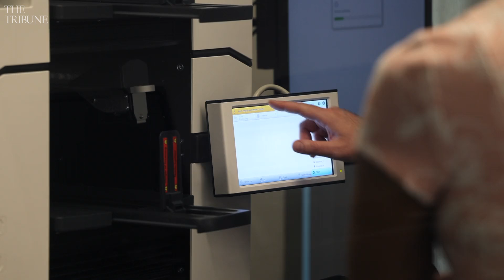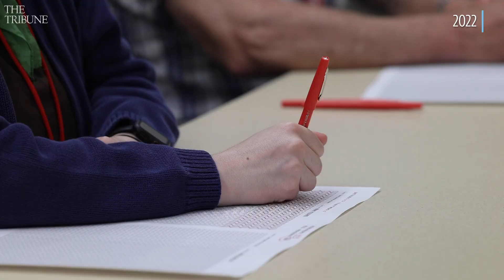SLO County clerk-recorder talks about voting machines and election security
Elaina Cano, San Luis Obispo County clerk-recorder, talks about testing a new vote-counting machine and some of the layers of security that protect accurate election ballot counting.